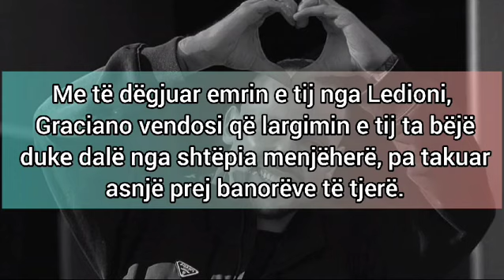Iku pa takuar asnje. Reagon Graciano pas daljes nga BBV...